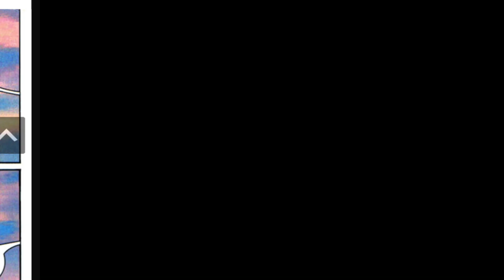Spiderman India origin in Hindi || Pavitr Prabhakar origin || Vb talks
Pavitr prabhakar
Spiderman India origin in Hindi
Pavitr prabhakar spider-man India
Pavitr prabhakar Web suite
Spider-man India
Indian spider-man
Pavitr Prabhakar origin
Indian spider man
Shubman gill voice of spider man
Spider-man India's
India ka spider man
Indian spider man origin
Marvel india spider man
Indian Spiderman
Spiderman origin
Spiderman India origin
Origin
Origin in Hindi
Miles Morales
Spiderman across the spider verse
Peter Parker
SUBHMAN GILL as pavitr prabhakar
SUBHMAN GILL as Indian Spiderman
Vb talks